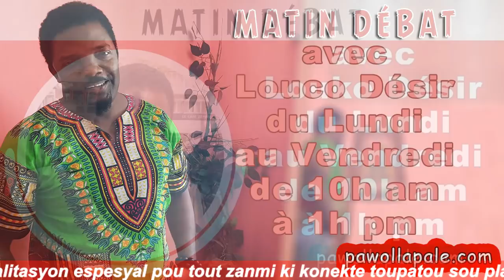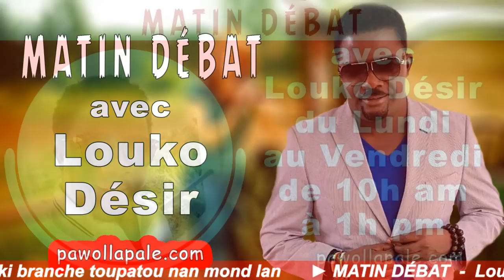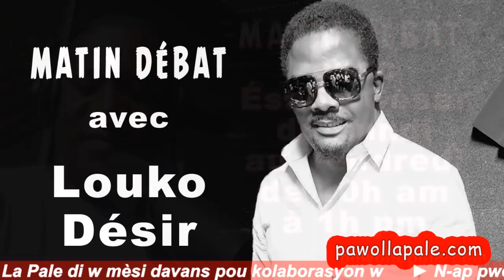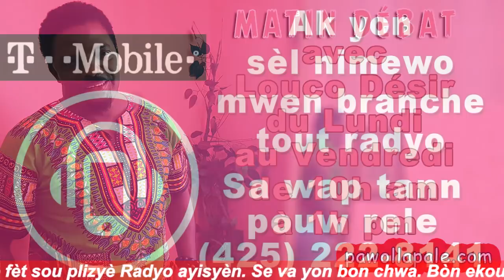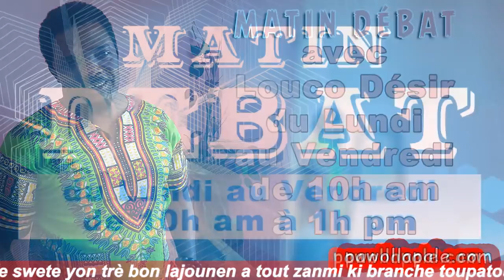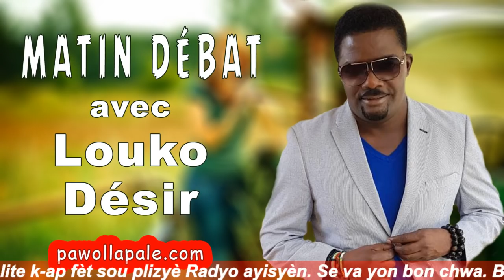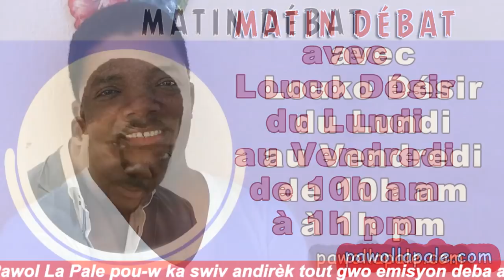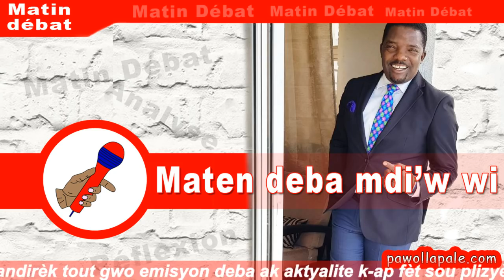MATIN DÉBAT - Eske Notè Jean Henry Céant konfòtab pou li vinn Premye Minis? / LOUKO ap analize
MATIN DÉBAT - Vendredi 10 août 2018 / Télé-Éclair
- Analyses et Réflexions sur les grands points dominant  l'actualité
- Animateurs : Louko Désir, Pierre Martin Tatoute, Esaue César, Josué Lexidor (reprezantan Matin Débat nan Palman),  Robens Telfort (Coordonnateur de l'émission), Jameson Bernabé (Page culturelle), Lovely Régis (Bilten Nouvèl)